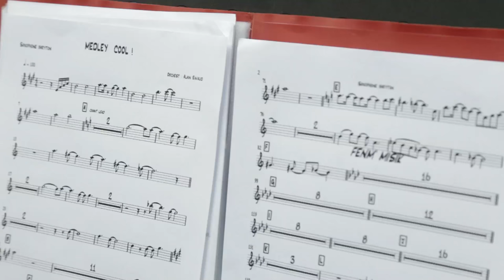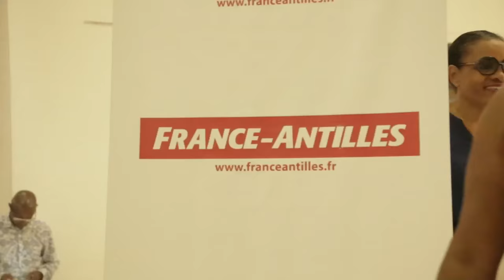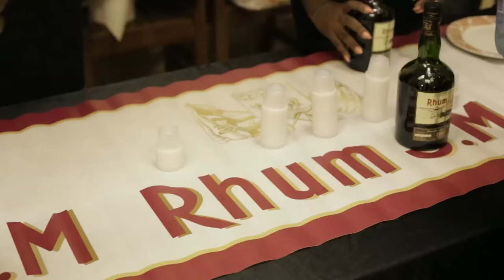Reportage Tony Chasseur 30 Ans de Carrière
Tony Chasseur vous invite à commémorer ses 30 ans de carrière
en proposant le coffret pharaonique
« Lakou Lanmou » en Live.
Des violons, des cuivres, une chorale Gospel, des invités, du Zouk, du Créole Jazz, de la tradition…
Toute la diversité musicale de Tony entouré de nombreux musiciens sur scène pour fêter avec lui
30 ans de musi-qualité martiniquaise…